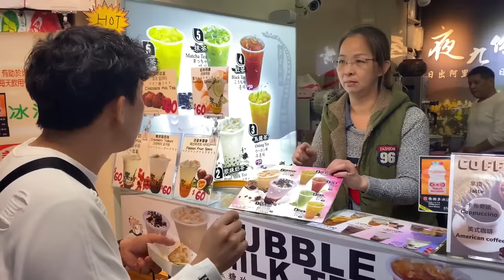Phản Ứng Của Trấn Thành Khi Lần Đầu Ăn Đậu Hũ Thúi Tại Đài Loan | A Xìn Reaction